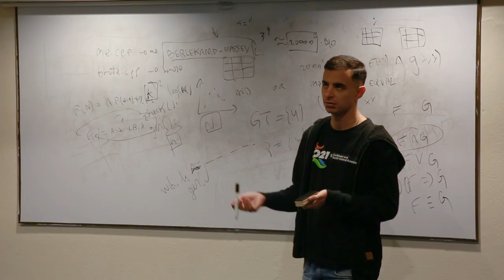Training Camp Colombia 2022